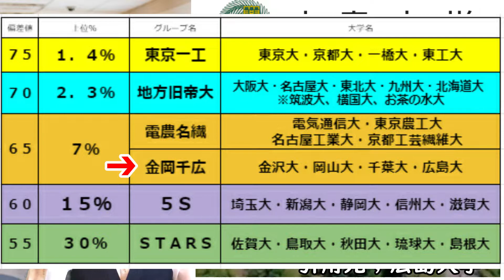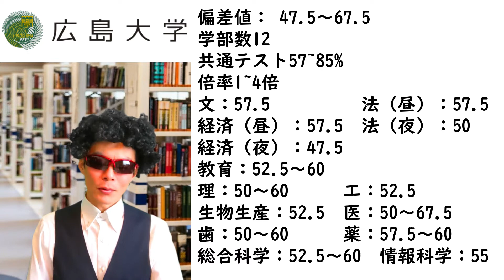発見！！！偏差値４０台の学部アリ！これで君も有名国立大生じゃッ！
はいどーもジョニーです。さ、今回は国立、広島大学、ご紹介したいと思います。
大学のポジションは「金岡千広」グループに入り、関東のマーチ軍団と同じレベルになります。
さっそく見ていきましょう！

【ジョニーのプロフィール】
中学生時代に自分の偏差値を３０から８０までアップさせた経験を生かし、
１５年前に東京で塾を始める。日夜、１５０名の中高生に熱血指導中！
勉強を教える目的は、子供たちに「なりたい自分になってもらうため」。
もちろん、在籍の半分近くが地元トップ校に合格しています。
次の目標はオンライン学習塾の立ち上げ！
時間と労力をかけて勉強するのは、より良い進路選択をし「なりたい自分に近づく」ため。しかし、多くの子供たちは、経験不足と情報不足のため、しっかりとした考えを持てずに、憧れやイメージだけで突っ走り、よくわからないまま進学。その結果、ほとんどの子供は、知らずに損をし、なりたい自分になれずに終わる。
そんな状況を変えるため、ジョニーTVを始める。
最終学歴；立教大学大学院修士